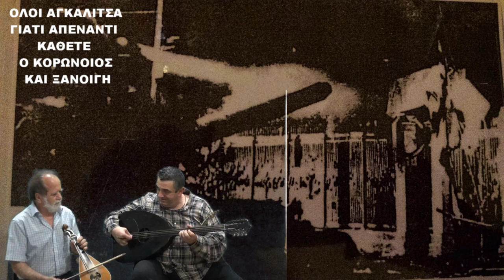ΕΤΣΙ ΘΑ ΓΙΟΡΤΑΖΕΤΕ Η ΕΞΕΓΕΡΣΗ ΤΟΥ ΠΟΛΥΤΕΧΝΙΟΥ 17 ΝΟΕΒΡΗ ΓΙΑ ΝΑ ΕΧΟΥΜΕ ΚΑΙ ΤΗΝ ΗΣΥΧΙΑ ΜΑΣ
Στη λύρα ο Μαν Κλάδος
Λαγούτο τραγούδι ο βετεράνος Μανούσος Καφανταρης